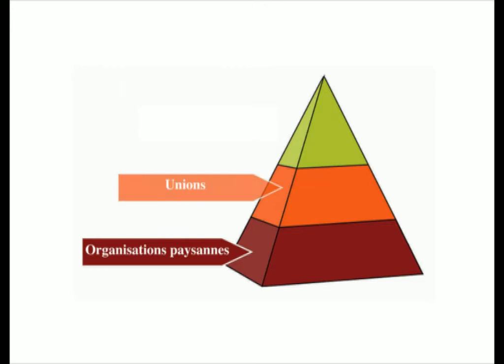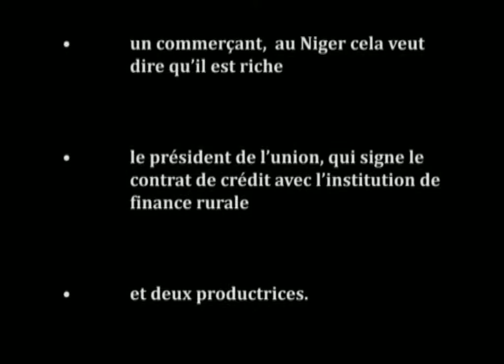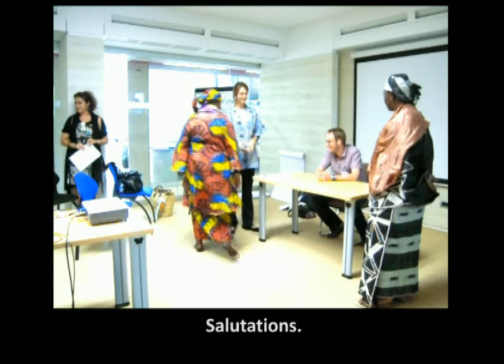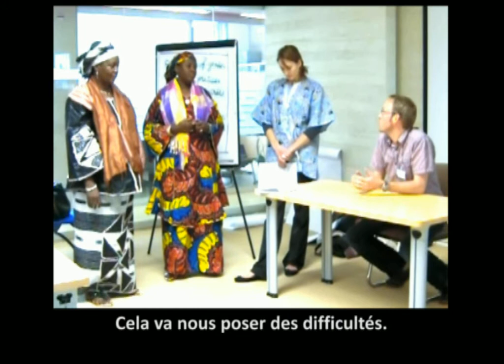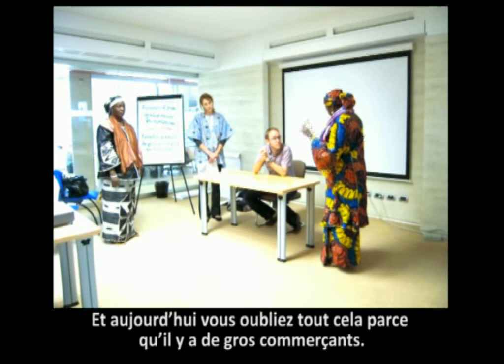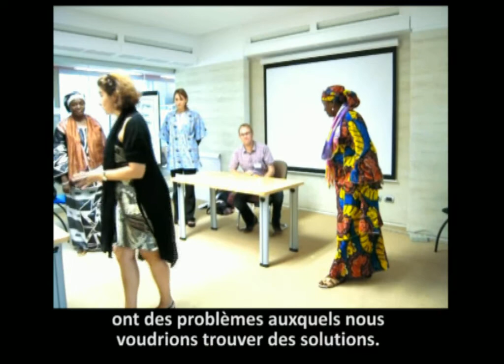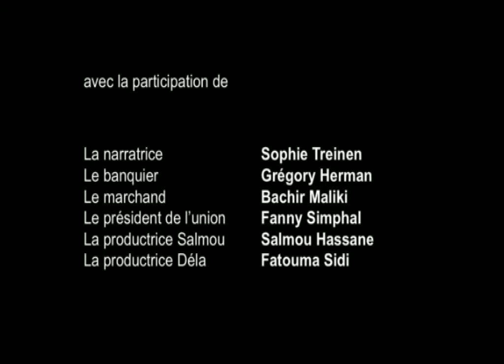Le warrantage équitable : pièce de théâtre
« Le warrantage équitable »,  pièce de théâtre en français présentée par les membres de l'équipe de Capitalisation à l'occasion de la deuxième Foire aux savoirs mondiale sur les connaissances en matière agricole « Agri-savoirs » du 26 au 29 septembre 2011 au siège du FIDA à Rome en Italie.